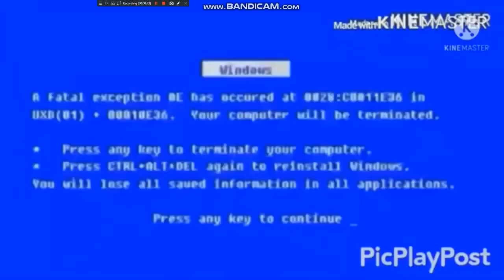MB's Main Drain (2)